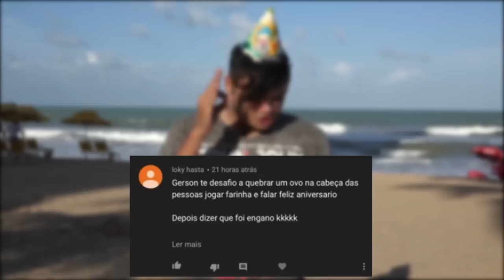JOGANDO OVOS NO ANIVERSARIANTE ERRADO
► INSTAGRAM ➜ @gersonalbuquerque